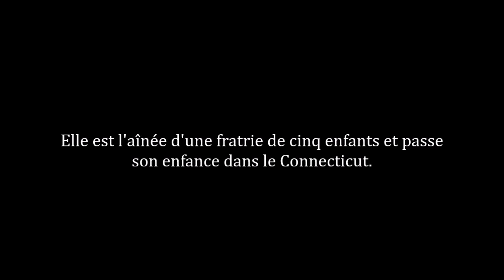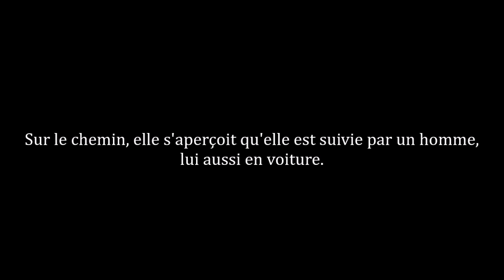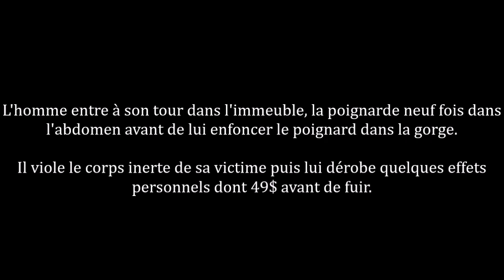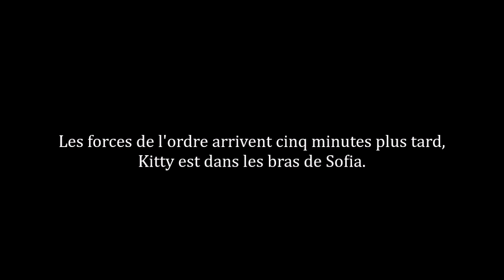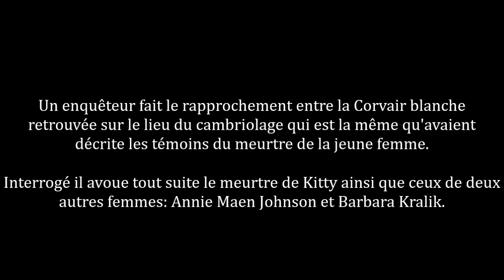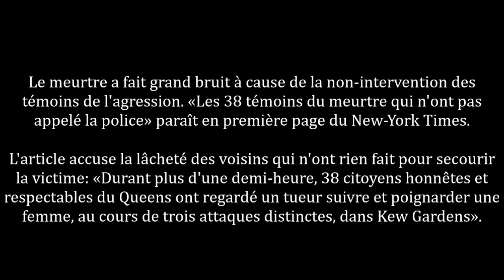Le meurtre de Kitty Genovese | Le Cri auquel Personne n'a Répondu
[HD] - Vidéo postée suite à la demande d'un(e) abonné(e).